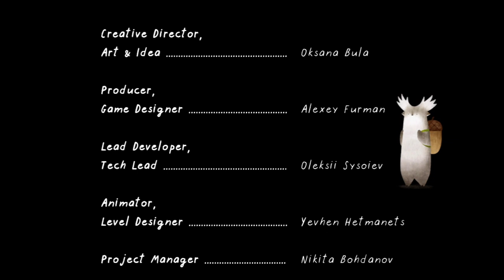Tukoni - Полное прохождение игры (Тукони Дух леса) ПК 2020. (бЕз КоМмЕнТоВ =)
Tukoni – казуальная игра-головоломка, рассчитанная на игроков всех возрастов. Визуальный ряд проекта от инди-творцов создан благодаря оригинальным творениям украинской художницы по имени Оксана Була, атмосфера её работ наполнена добротой и теплотой благодаря душевной вселенной, что была придумана ею самостоятельно. Геймеру достаётся роль Тукони – духа леса, что путешествует по зелёным зонам и встречается с другими фантастическими персонажами. Большую часть игрового процесса пользователь будет заниматься решением головоломок разного уровня сложности. Эти задачки были созданы для того, чтобы игрок применял свои интеллектуальные способности, развивая смекалку и логическое мышление.